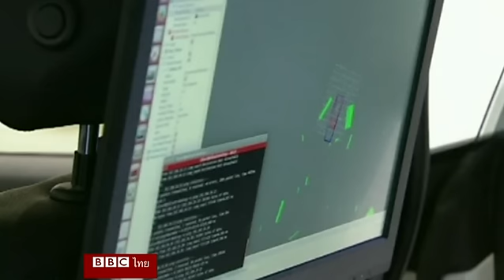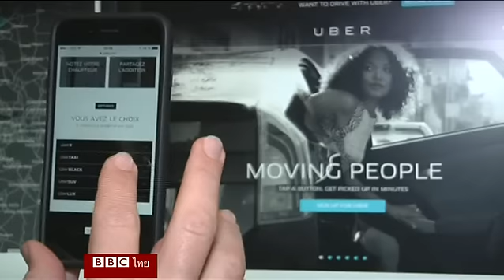สรุปข่าวเทคโนโลยีประจำสัปดาห์ - บีบีซีไทย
เปิดตัวพร้อมวางจำหน่าย Fairphone 2 สมาร์ทโฟนแบบแยกส่วนได้เครื่องแรกของโลก

ไป่ตู้ เปิดตัวรถยนต์ไร้คนขับซึ่งเป็นผลงานพัฒนาร่วมกับ BMW

เฟซบุ๊กเปิดตัวลูกเล่นที่ให้ผู้ใช้สามารถจองรถของอูเบอร์ผ่านเฟซบุ๊กเมสเซนเจอร์ได้โดยตรง

Altwork Station โต๊ะทำงานที่สามารถปรับระดับได้ตามท่านั่งของผู้ใช้